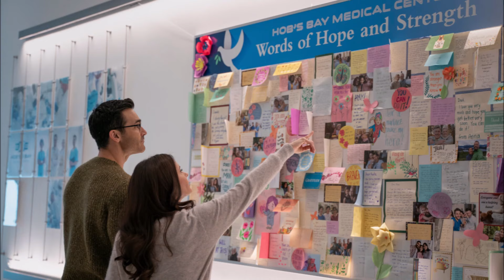Superman and Lois S03E05 Head On Promotional Photos